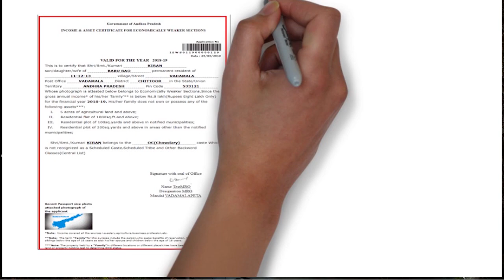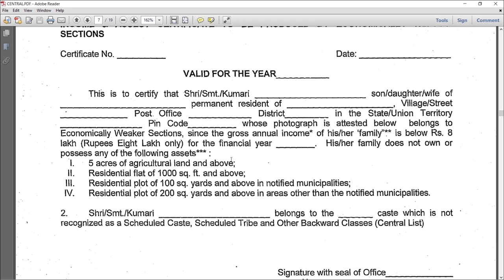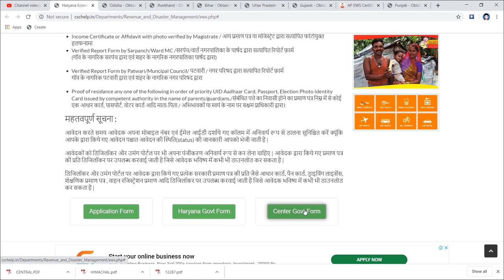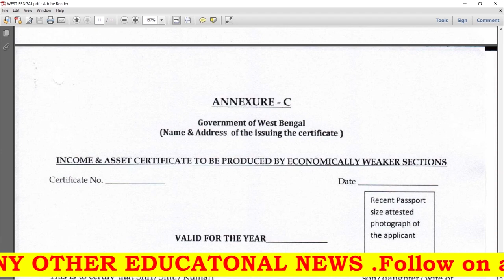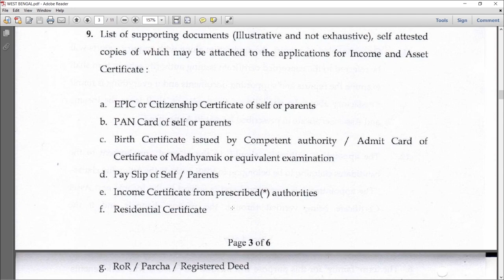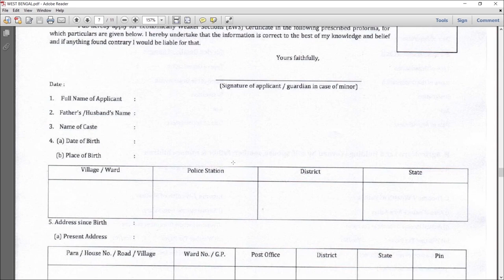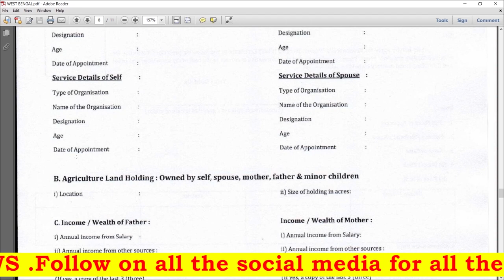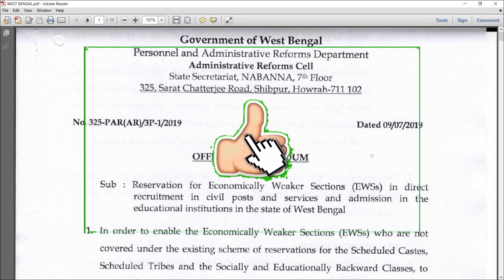What is EWS Certificate ? How to make EWS Certificate? CENTRAL VS STATE EWS || Required Documents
What is EWS Certificate ? How to make EWS Certificate? CERTRAL VS STATE EWS || Required Documents ||
DISCUSSED ABOUT CENTRAL EWS CERTIFICATE VS STATE EWS CERTIFICATE

WHAT IS EWS CERTIFICATE || HOW TO FILL UP ANNEXURE-A FORM ||

ECONOMICALLY WEAK SECTIONS CERTIFICATE,
HOW TO MAKE EWS CERTIFICATE,
HOW TO PREPARE EWS CERTIFICATE,
EWS CERTIFICATE KAHA SE BANWAYE,
EWS CERTIFICATE KAISE BANWAYE,
EWS CERTIFICATE REQUIRED DOCUMENTS,
EWS ELIGIBILITY CRITERIA,
EWS RESERVATION CERTIFICATE,
EWS CERTIFICATE LATEST NEWS,
EWS PRAMAN PATRA KAISE BANWAYE,
GENERAL EWS KAHA SE BANWAYE,
EWS RESERVATION JOBS,

Telegram. Link- Future knowledge:Animesh De
Future knowledge
futureknowledge